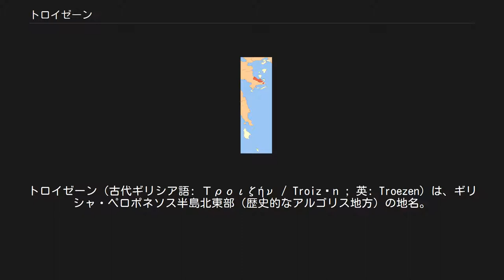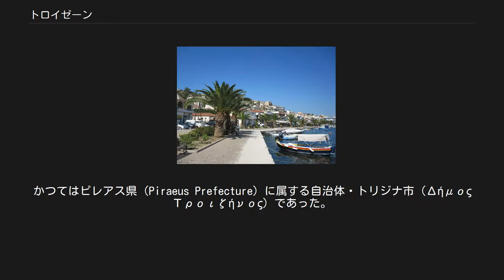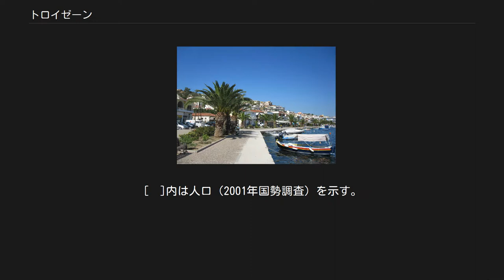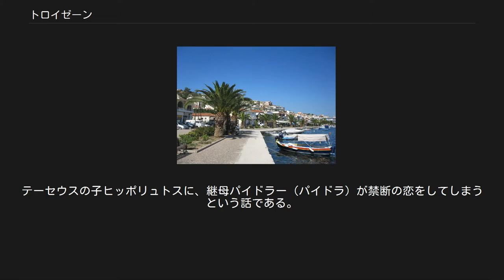トロイゼーン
トロイゼーン（古代ギリシア語: Τροιζήν / Troizḗn ; 英: Troezen）は、ギリシャ・ペロポネソス半島北東部（歴史的なアルゴリス地方）の地名。
古代ギリシアの都市国家のひとつであり、ギリシア神話の英雄テーセウス出生の地と伝えられる。
 現在はトリジナ（現代ギリシャ語: Τροιζήνα / Troizína）と呼ばれ、ギリシャ共和国アッティカ地方トリジニア市（Troizinia）に含まれる一地区である。
 アテネの南西約60km、サロニコス湾を隔てたペロポネソス半島東北部に位置する。
コリントスからは東南へ約60km、歴史的なアルゴリスの中心地・アルゴスからは東南東へ約60km離れている。
現在の行政区画ではアルゴリス県ではなく、アッティカ地方の所属である。
 トリジナの集落（Τροιζήνα）は、トリジニア市の中心・ガラタス（Galatas, Troizina）から西へ約7.5km離れている。
海から約3kmの内陸にあり、古代都市の遺跡が残っている。
 ヒッポリュトス伝説にまつわる信仰は、この古代都市周辺で生まれた。
トロイゼーンの娘たちは伝統的に、結婚する前に一房の髪をヒッポリュトスに捧げていた。
 サラミスの海戦（紀元前480年）に先立ち、アテナイの女性や子供たちは、アテナイの指導者テミストクレスの指示でトロイゼーンに疎開した。
1959年、この町の喫茶店で見つかった石碑には、アテナイからの疎開を命じた「テミクレトスの布告」（Decree of Themistocles）が刻まれていた。
石碑にはサラミスの戦いの200数年後の日付が記されていて、おそらくかつての記憶をとどめるべく作成された複製だと思われる。
 トロイゼーンには、小アジアのハリカルナッソス人が建てたイシスの神殿がある。
トロイゼーンが彼らの母都市だったためである。
イシスの像はトロイゼーンの人々によって奉納された。
 ギリシャ独立戦争中の1827年5月、ギリシャの臨時政府はトリジナで第3国民会議（Third National Assembly at Troezen）を開催した。
この国民会議では自由主義的な第三憲法（Greek Constitution of 1827）が制定され、またロシア帝国外務次官イオアニス・カポディストリアスが初代大統領に選出された。
 ガラタス ピレアス県における旧トリジナ市（1999年 - 2010年） トリジナ地区（Δημοτική ενότητα Τροιζήνος）は、トリジニア市を構成する行政区（ディモティキ・エノティタ）である。
かつてはピレアス県（Piraeus Prefecture）に属する自治体・トリジナ市（Δήμος Τροιζήνος）であった。
 旧トリジナ市も、トリジナ（Τροιζήνα）の村落のほか複数のキノティタ（町や村落）が編成されたもので、その中心はサロニコス湾に面した港町ガラタス（Galatas, Troizina）に置かれていた。
市域南東部の飛び地 Σαρωνίδα と Βλαχαίικα （この状況はトリジニア市にも引き継がれた）は、もともとはガラタスの飛び地である。
カリクラティス改革にともなう自治体統廃合（2011年1月施行）によって、トリジナ市とメタナ市が合併してトリジニア市（中心地はガラタス）となり、旧市は行政区となった。
 トリジナ地区は以下のキノティタおよび集落から構成される。
 ギリシア神話によると、この町の名はエーリス王ペロプスの息子の一人・トロイゼーンに由来する。
ピッテウスとトロイゼーンの兄弟はこの地を訪れ、もともとこの地にいたアエティオスとともに王となった。
しかし、兄弟の権力はアエティオスを圧し、トロイゼーンが没するとピッテウスは3つの都市を併合して、町の名をトロイゼーンとした。
 ピッテウスの娘アイトラー（アイトレとも）は、アテナイ王アイゲウスとの間に（海神ポセイドーンの子ともされる）英雄テーセウスを身ごもった。
アイゲウスはアテナイに戻る前、巨岩の下に自分のサンダルと剣を残し、テーセウスが岩を動かせることができたら、サンダルと剣を持って父のいるアテナイに来るよう言い残した。
テーセウスは青年になった時、その岩を見事に動かすこ...